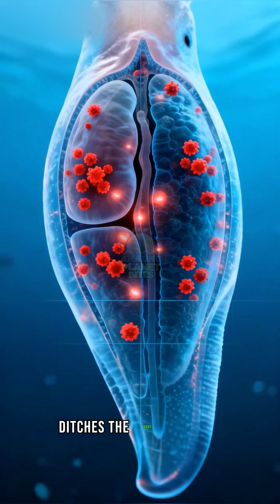This Animal Cuts Off Its Own Head (On Purpose!) 🤯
Meet the Elysia sea slug, the animal that takes "starting over" to the extreme! 🤯 This slug can sever its own head from its body. The disembodied head crawls away, keeps eating, and over about 20 days, grows an entirely NEW body—heart and all! It basically ditches its old body to get rid of parasites. 🐌

The Slug That Regrows Its Entire Body! 🐌🤯
Extreme Regeneration: The Sea Slug 🧪
It Grows a New Heart and Body in 20 Days!
The Slug That Ditches Its Body to Survive!

fun facts about nature
interesting things about nature
fun factory
fun fact videos
fun fact films
fun fact shorts
fun facts
Elysia sea slug
self-decapitation
extreme regeneration
regrow body
autotomy
animal facts
science facts
did you know
marine biology
sea slug
Elysia marginata
biology
weird animals
nature
regeneration